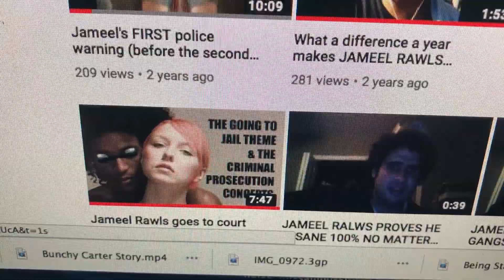BLACK FAMILY MUSKEGON HEIGHTS CHICAGO SLANDERED GAY PORN MUSKEGON MLIVE OBSOLETIST